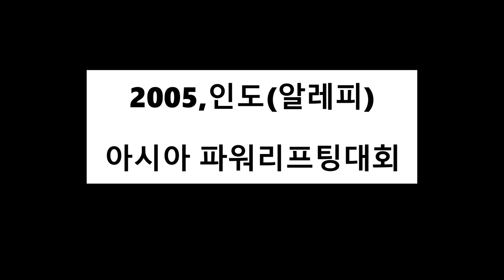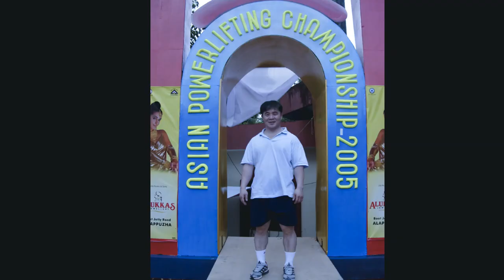2005 인도(알레피)아시아 파워리프팅대회 파워리프팅 이용수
2005년 아시아 파워리프팅 대회는 인도의 Alleppey이라는 도시

WPC/AWPC 파워리프팅이 대한민국의 파워리프팅 경기 발전에 도움이 되었으면 합니다.